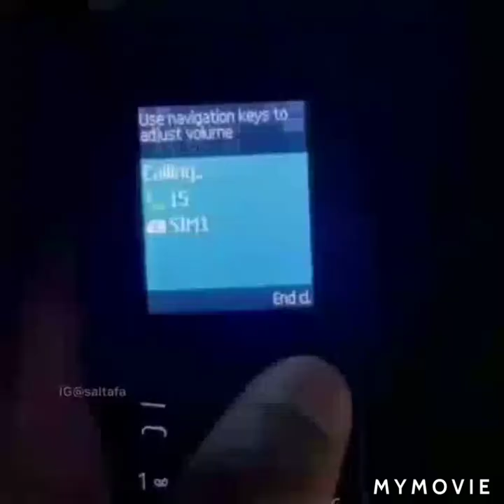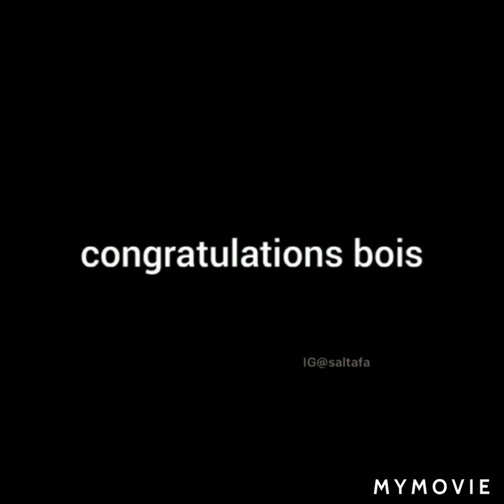Funny videos collection and memes